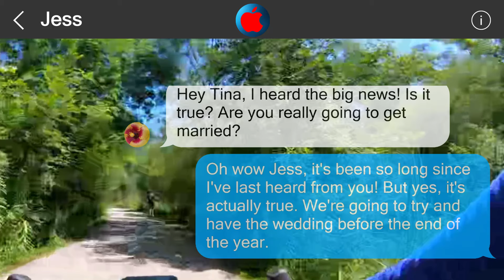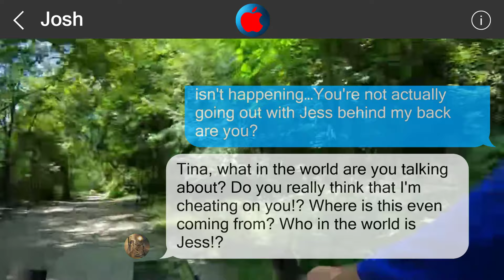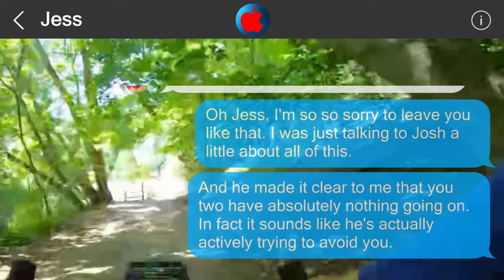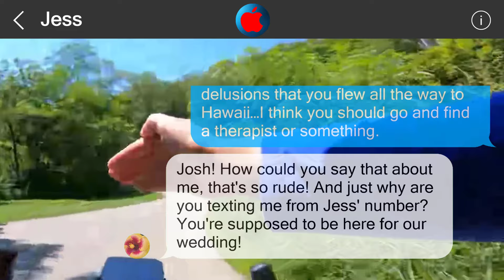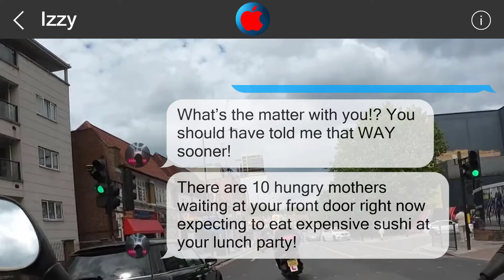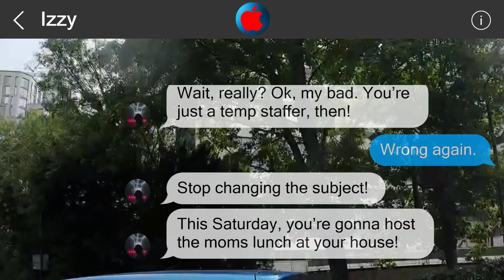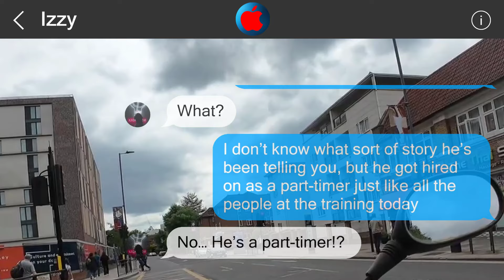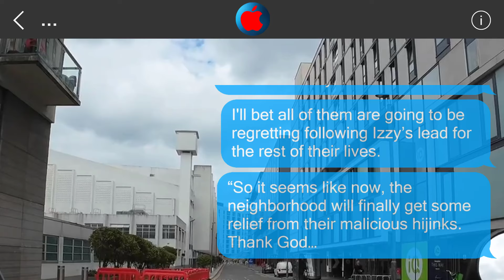Underestimate me, regret it 26624